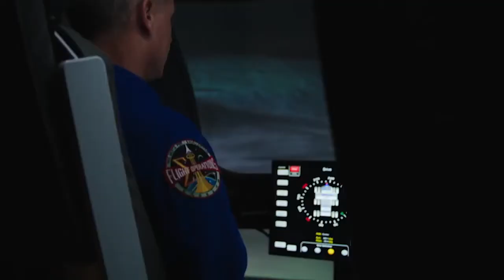Meet Artemis Team Member Frank Rubio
NASA astronaut Frank Rubio is a member of the Artemis Team, a select group of astronauts charged with focusing on the development and training efforts for early Artemis missions. Through the Artemis program NASA and a coalition of international partners will return to the Moon to learn how to live on other worlds for the benefit of all. With Artemis missions NASA will send the first woman and the next man to the Moon in 2024 and about once per year thereafter. Through the efforts of humans and robots, we will explore more of the Moon than ever before; to lead a journey of discovery that benefits our planet with life changing science, to use the Moon and its resources as a technology testbed to go even farther and to learn how to establish and sustain a human presence far beyond Earth.